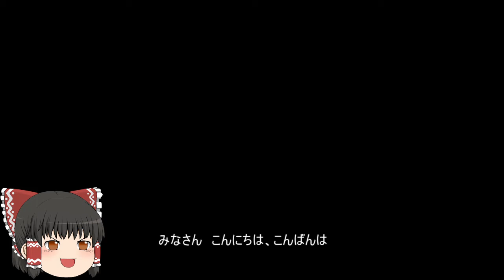機動戦士ガンダムオンライン[ゆっくり実況プレイ]（キャリフォニア・ベース）パート94